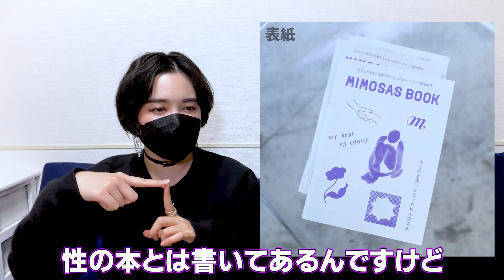【覚えておいて】性被害にあった時にとるべき行動は？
「性的同意」を伝えるハンドブックを1人でも多くの中高生に届けたい

★シオリーヌの性教育本

『こどもジェンダー』
『やらねばならぬと思いつつ〈超初級〉性教育サポートBOOK』

★シオリーヌのオリジナル楽曲 各音楽配信サービスにて配信中

〒104-0061
東京都中央区銀座2-14-8 ML4105
【性教育YouTuber】シオリーヌ宛

コメントでの個別相談はお受けしていません。